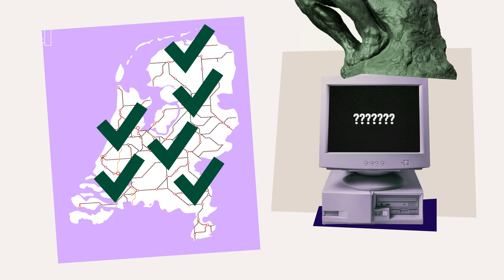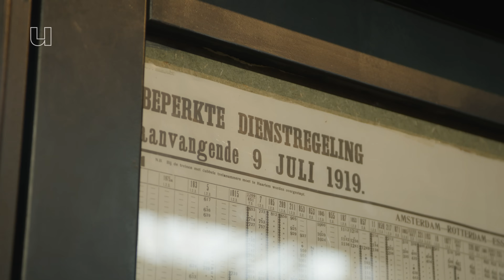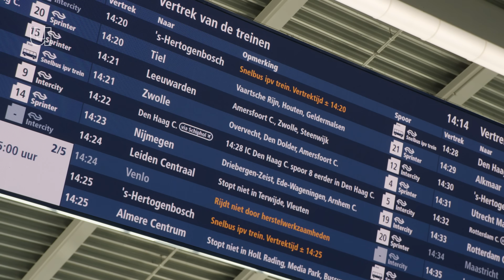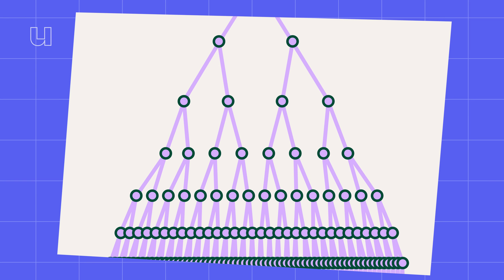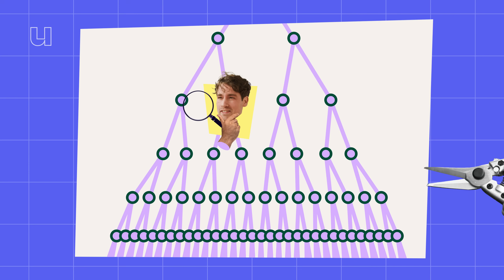De dienstregeling wordt nog steeds met de hand gemaakt - dit is waarom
Hoe laat gaat jouw trein? Grote kans dat je dat op de minuut nauwkeurig weet, net als hoe lang je overstap is. Al die tijden staan vastgelegd in de dienstregeling van de NS, en die wordt door een handjevol mensen gemaakt. In deze tijd van AI en slimme computers zou je verwachten dat je met één klik op de knop zo'n schema kan maken, maar niet dus. Hoe dat zit hoor je van econometrist Rolf van Lieshout van de Technische Universiteit Eindhoven. Hij werkt aan oplossing om de dienstregeling wél met de computer te maken en zo de perfecte dienstregeling te vinden. Zo hoef jij in de toekomst hopelijk nooit meer te rennen voor je overstap.

00:00 Hoe wordt de dienstregeling van de NS gemaakt?
01:00 Waarom is het maken van de NS-dienstregeling zo ingewikkeld?
02:00 Waaraan moet de NS-dienstregeling voldoen?
02:50 Wat is de ‘perfecte’ dienstregeling?
03:44 Waarom kan AI geen dienstregeling maken?
04:00 Wat is het belangrijkste station van Nederland?
05:05 Hoe maakte een computer vroeger de dienstregeling?
06:57 De eerste keer dat de dienstregeling werd ingezet
08:52 Hoe werkt het computermodel dat toekomstige dienstregelingen kan maken?

Met dank aan het Spoorwegmuseum in Utrecht.